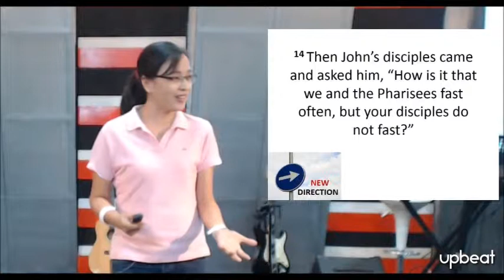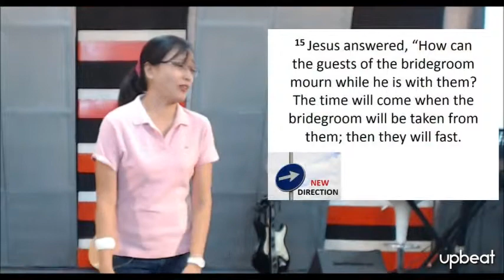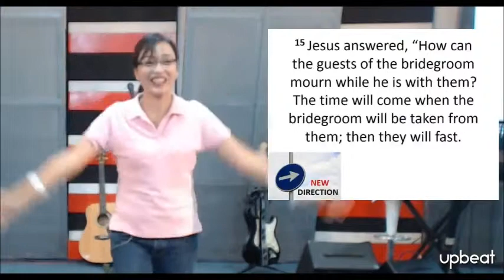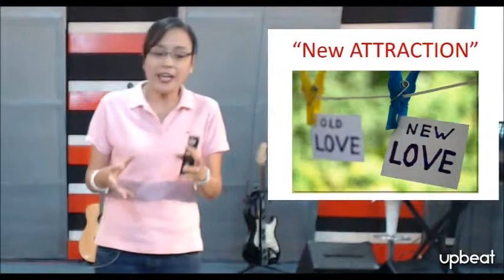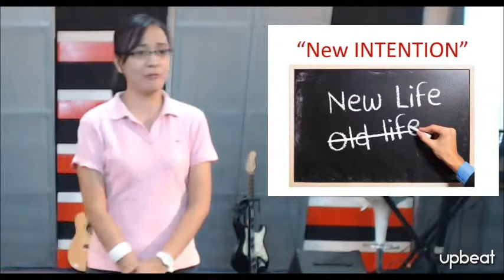New Upbeat: New Direction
Upbeat's 2014 Opening Message "New Direction" featuring Ptra. Gina Baylon

UpBeat is held every Saturday, 4:00PM at Real Life Christian Communities, Nat'l Hi-Way, United San Pedro, San Pedro, Laguna (across Super 8, near 7-11) and broadcasted live at RealLifeTV